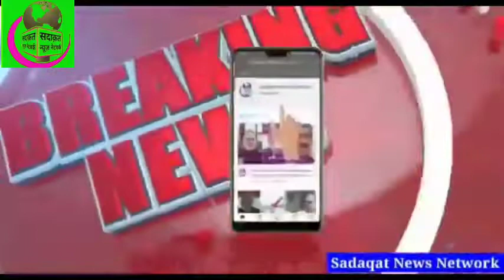TMC की मेहरबानी ll खान कंपाउंड की बरबादी ll